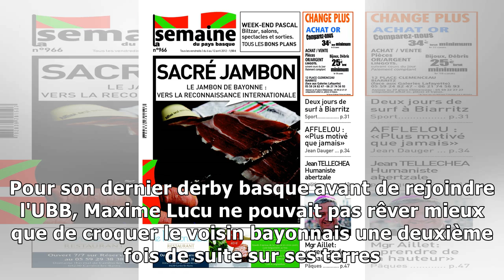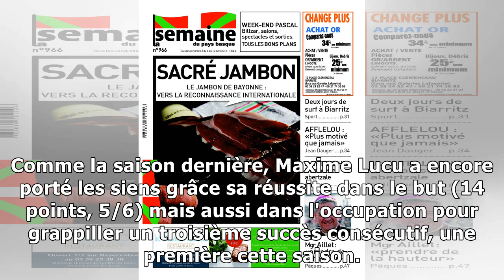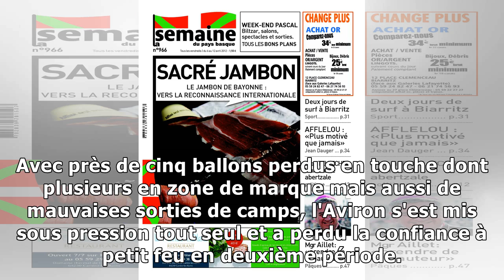Biarritz s'offre encore le derby basque à Bayonne